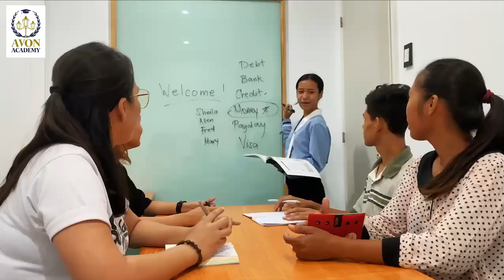Avon English Academy 學校介紹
Avon English Academy是宿霧一所新開的學院，提供創新的英語教育課程和優質的學生服務。教師都非常熱情且經驗豐富。Avon的使命與願景目標是通過提供創新和有效的英語語言學習方法，幫助學生達到國際競爭力。

在Avon English Academy，學校提供量身定制的教育課程，根據個人需求和英語水平進行調整，以提高他們的學習效率並確保取得最好的成果。此外，教師專業友善，致力於提供安全愉快的學習環境，學生滿意度是Avon English Academy的首要任務之一。

大全遊學中心為大全國際教育旗下教育公司，專辦海外遊學團、各國遊留學、語言課程、職涯進修、證照實習等。地點包括加拿大、英國、美國、菲律賓、澳洲、愛爾蘭、馬爾他、泰國等各大城市。我們專業顧問定期舉辦教育講座，提供免費課程簡章與優惠課程。大全國際教育事業機構關心與重視每個學生， 並提供不只是在教育上的課程，更提供職業輔導與完善自己的專業技能和超越自己的能力。 大全一直以來的經營理念，就是透過幫助有興趣到國外留遊學的朋友們，體驗不同的文化背景，學習自我獨立，進而培養自身國際觀及與國際接軌的能力。

DC Global Learning is an educational company, specializing in organizing overseas study tours, studying abroad in various countries, language courses, career advancement, certificate internships, and more. Our locations include major cities in Canada, the UK, the US, the Philippines, Australia, Ireland, Malta, Thailand, and more. Our professional consultants regularly hold educational seminars, provide free course brochures and discount courses. DC Global Learning education group cares about and values every student, providing not only educational courses, but also career counseling, and the opportunity to improve professional skills and surpass one's own abilities. Our business philosophy has always been to help friends who are interested in studying abroad to experience different cultural backgrounds, learn self-independence, and develop their own international perspectives and abilities to connect with the world.

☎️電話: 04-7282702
🔎更多線上留學資訊 請洽詢 : 大全留遊學 或Google "DC Global"
※有興趣參與線上一對一專業課程，也可參考"Qpapa線上英文"※